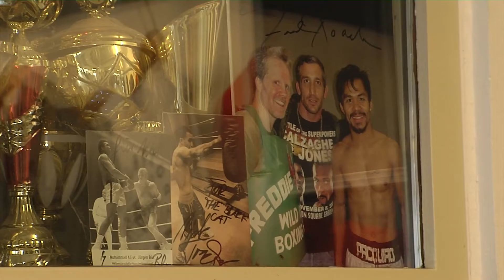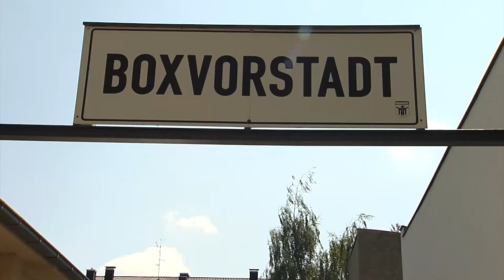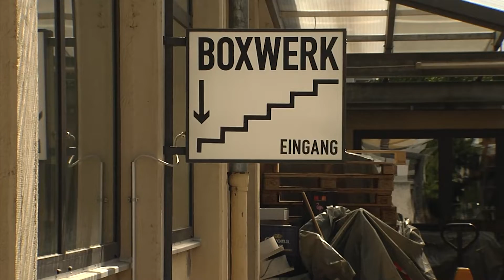van Hooven - Nick Trachte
Jörg van Hooven spricht mit Boxwerk Betreiber und Vizepräsident des Bayerischen Boxverbandes Nick Trachte über die Welt des Boxens, die hohe Kunst des Faustfechtens und darüber was Schachboxen ist.